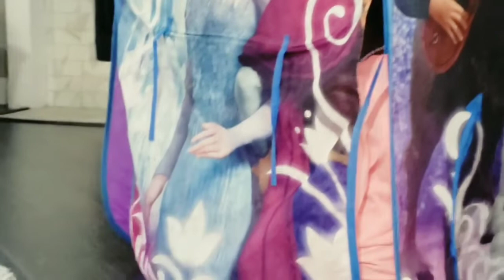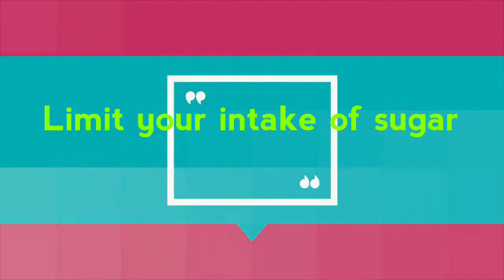3Ds are pretend playing | going for a vacation trip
3Ds are pretend playing | going for a vacation trip